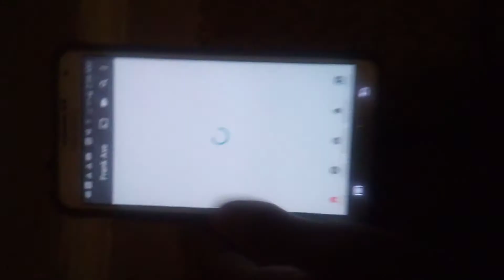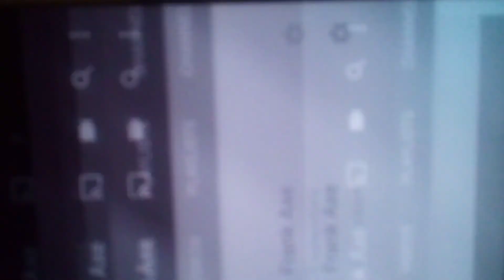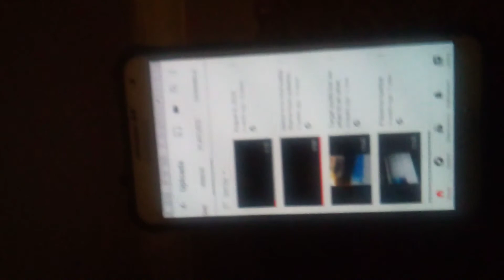August 23, 2020